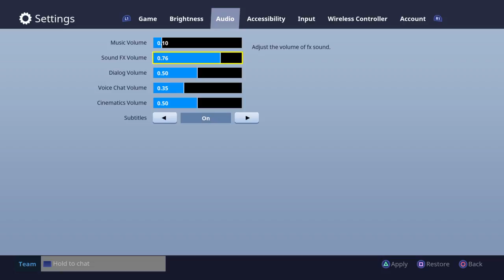Fortnite - PvE - Hombase 6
Foinally completing Homebase 6 with my boys and in our first attempt too.